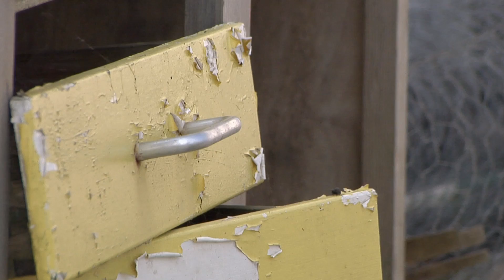Holding the line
A short film about the eroding coastline of Happisburgh, and one women's choice to live on the edge.